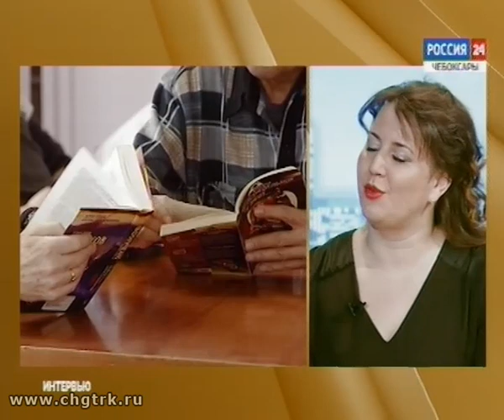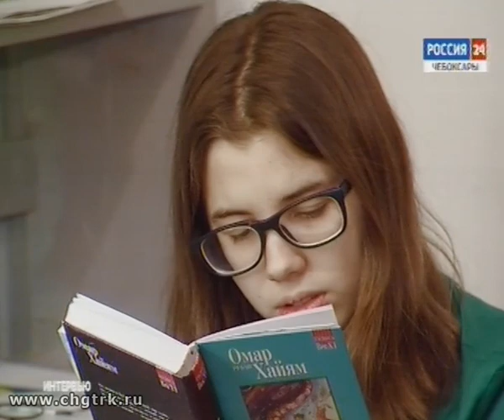Вести. Интервью. Выпуск 23.03.2018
Чебоксары культурные. Новый формат работы городских дворцов культуры, музыкальных школ и школ искусств.